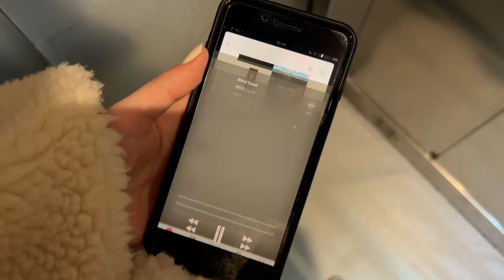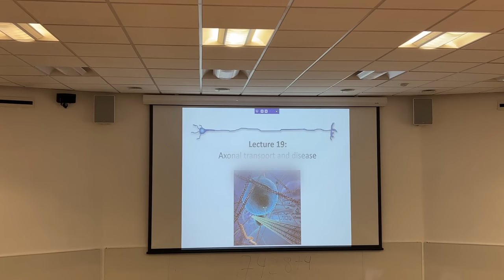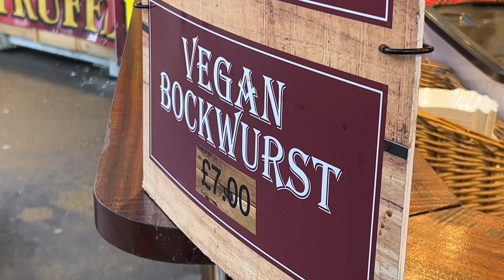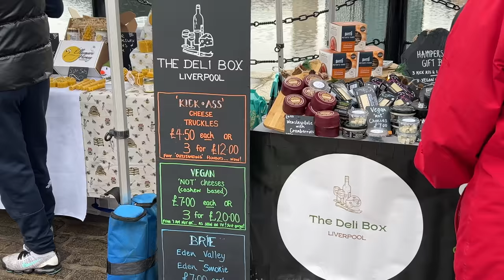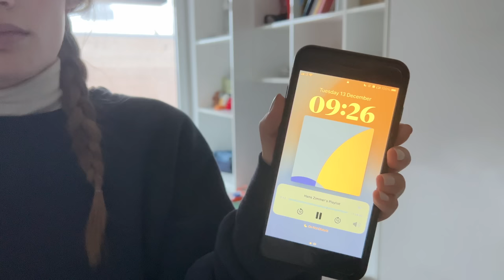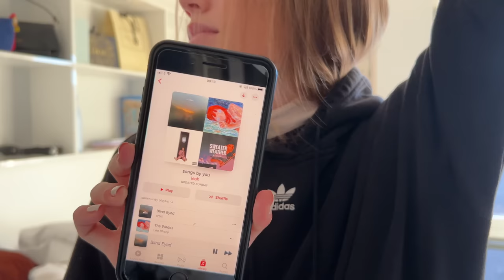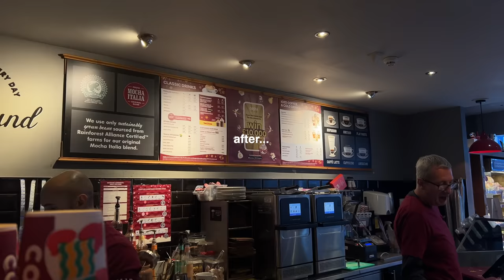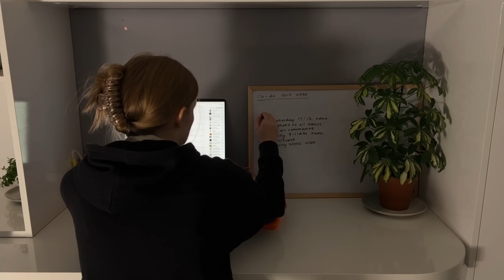UNI VLOG 🎄 final lectures, christmas shopping, end of semester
instagram @leahmegn ,, open description ↓

hi friends
in today's video I attend my final lectures of the year, do lots of christmas shopping, share some gift ideas, and eat a lot of pesto pasta (obviously).
this is my final uni vlog until semester 2 begins in January!
I hope you enjoy it, it's definitely a longer video than most and is hopefully not too boring (I talk a lot).
it is midnight and I am tired. videos take a veryyyy long time to upload when I am home, this one will (apparently) take 150 minutes to upload! so I am going to sleep now.
~ morning update - I started uploading 9 hours ago and we are luckily at 95% ... if any future videos are late, this is why !!!

faq ° 𐐪𐑂 ♡
✧ what do you study? - biology
✧ what do you use to record? - iphone 13 pro

music ° 𐐪𐑂 ♡
✧ oh, the joy. - 1pm in san francisco
✧ Jesse Gallagher - Song of Sadhana
✧ TrackTribe - by the fireplace
✧ Mini Vandals - Anomalous Hedges
✧ Jesse Gallagher - Maryandra's Waltz
✧ Ann Annie - silence for a film
✧ Jesse Gallagher - Venkatesananda

sub count: 15,192 ! thank u

day in the life, vlog, uni vlog, study vlog, grwm, travel vlog, self care, daily routine, study motivation